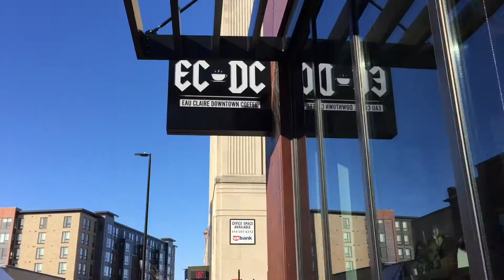TruLiving KW Buyers workshop/Eau Claire